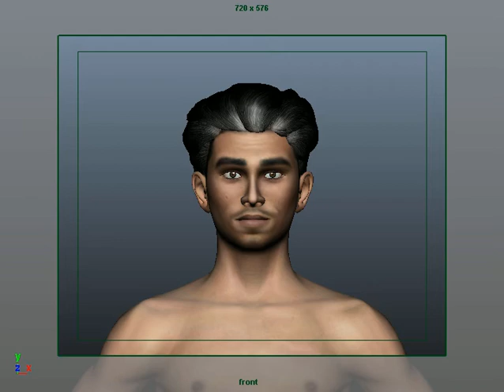SHOLAY lyp sync